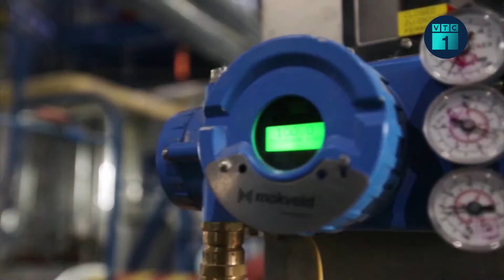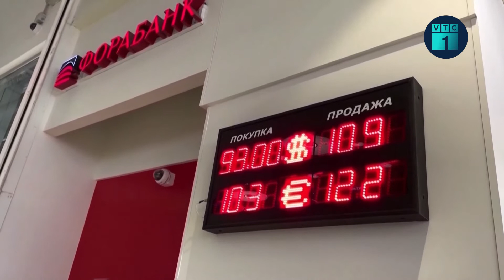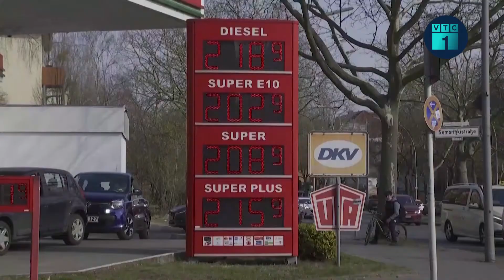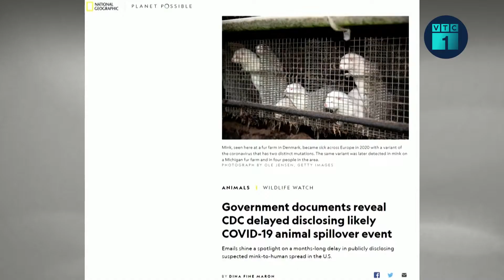Tin thế giới 24h: Nga ngừng cung cấp khí đốt cho Ba Lan, Bulgaria | VTC1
VTC1 | Tin thế giới 24h: Kể từ ngày 27/4, Nga sẽ tạm dừng cung cấp khí đốt cho Ba Lan và Bulgaria, sau khi hai nước này từ chối thanh toán cho công ty Gazprom của Nga bằng đồng RUB.